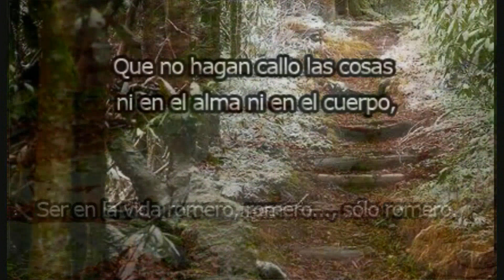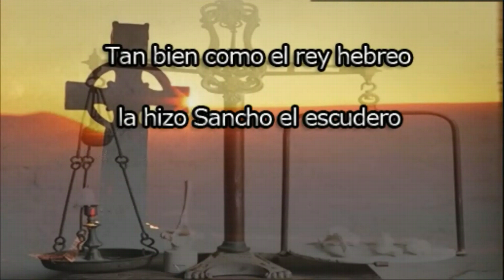Romero sólo. León Felipe de viva voz.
Pasar por todo una vez
ligero, siempre ligero.